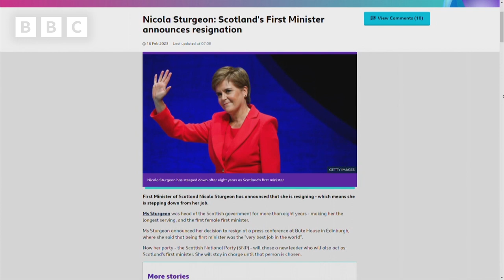Nicola Sturgeon Resigns: Scotland's First Minister Announces Resignation 🏴󠁧󠁢󠁳󠁣󠁴󠁿 | Newsround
First Minister of Scotland Nicola Sturgeon has announced that she is resigning - which means she is stepping down from her job.

Ms Sturgeon was head of the Scottish government for more than eight years - making her the longest serving, and the first female first minister.

Ms Sturgeon announced her decision to resign at a press conference at Bute House in Edinburgh, where she said that being first minister was the "very best job in the world".

Now her party - the Scottish National Party (SNP) - will chose a new leader who will also act as Scotland's first minister. She will stay in charge until that person is chosen.

"Today I am announcing my intention to step down as first minister and leader of my party," she said.

She added that some people will be "upset" about her decision to step down, but joked that others will "cope just fine" with the news.

Ms Sturgeon said: "My decision comes from a place of duty and love."

She also confirmed that she will not leave the job right away, which will give time for the next first minister to be elected in the coming weeks.

Ms Sturgeon became first minister in November 2014, when she took over from Alex Salmond after the Scottish independence referendum. She was also the leader of the Scottish National Party.

She says she is not leaving politics and will continue campaigning for issues she is passionate about.

Speaking about her time as first minister, she said: "Scotland is fairer today than it was in 2015. There is so much that I am proud of, but there is always so much more to be done."

She also spoke about being in charge during the coronavirus pandemic, saying it was "by far the toughest thing I've done".

Nicola Sturgeon campaigned for Scotland to be independent from the UK in 2014, and a big vote took place where people in Scotland decided they did not want to do that. Ms Sturgeon announced in 2017 that she wanted to try again.

She has had a tough few months recently. She faced criticism for how she has dealt with issues relating to a gender identity Bill, and questions from her own party about how well the campaign for independence is going.

Ms Sturgeon said that she has been thinking about the decision to step down for a long time, and that the "physical and mental impact" of the job had taken its toll on her.

"Giving absolutely everything of yourself to this job is the only way to do it," she said, adding that the job can only be done for so long, and in her case, is "in danger of becoming too long".

She says: "I'm not expecting violins here but I am a human being as well as a politician."

"Please know that being your first minister has been the privilege of my life," she said.

What's the reaction been?

Prime Minister Rishi Sunak thanked Ms Sturgeon "for her long-standing service" and Labour leader Sir Keir Starmer said she "served with dedication and passion" and he wished her "all the best for her next steps".

Plaid Cymru leader Adam Price said she was "a once in a generation politician, driven by an unwavering passion for her country".

Sinn Fein vice-President Michelle O'Neill paid tribute "to the huge strides she has made in advancing the campaign for Scottish independence."

One of Nicola Sturgeon's nephews said that he is "immensely proud" of "Auntie N" adding, "You are, and always will be, my inspiration."

The Deputy First Minister John Swinney said: "I am very sorry Nicola Sturgeon has decided to step down as first minister and as SNP leader.

"She has given outstanding leadership to our country, government and party."